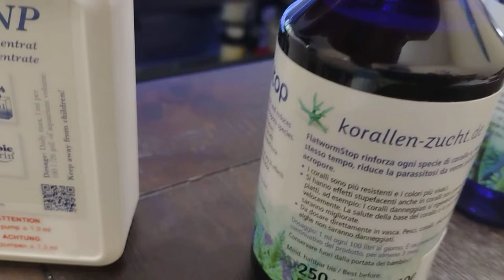Llegaron los productos para el control de gusanos planos de Korallen Zucht y Plus NP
Hoy comenzamos con los productos de korallen Zucht y plus np de tropic marine. Esperemos que este producto para el control de plagas nos funcione. También tenemos el plus np qué combina fósforo nitrógeno y carbono para mantener nutrientes en un solo frasco en un radio apropiado hasta alcanzar nuestro objetivo.

Corrección en la dosis.
Flatworm stop
1ml x 25gl diario

Coral Booster
1ml x 25gl cada dos días

Plus NP
1ml x 26gl diario hasta alcanzar su objetivo